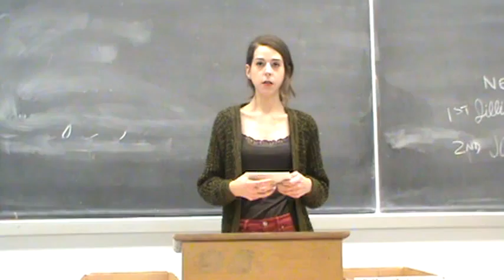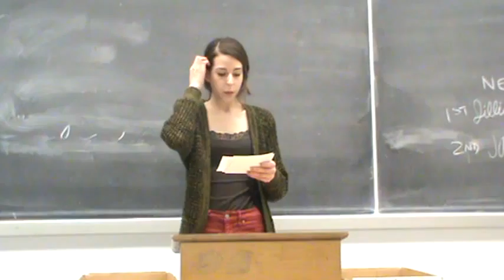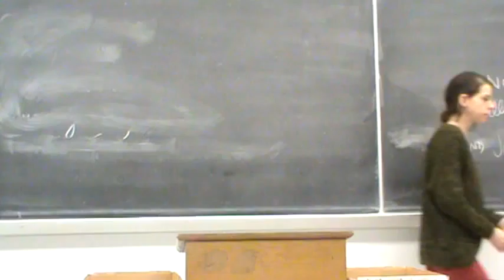1NR Handgun Ban